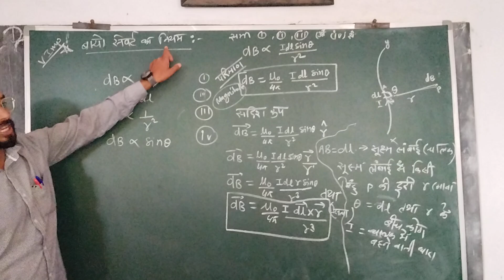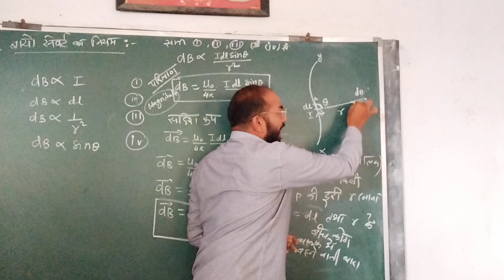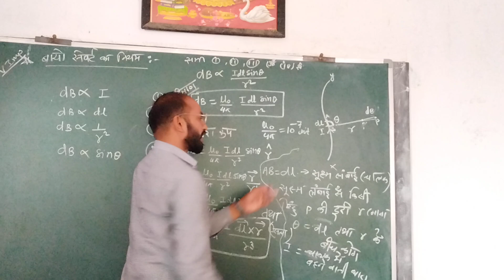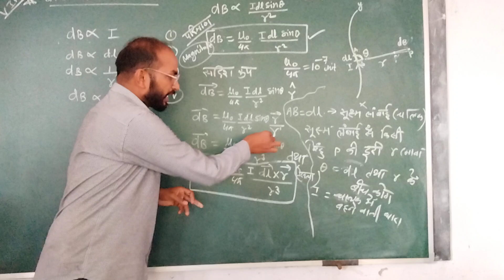बायो- सवर्ट का नियम बहुत ही सरल भाषा मे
हिंदी माध्यम के विधार्थियो के लिए